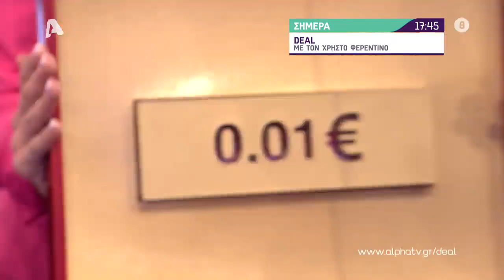Deal | Πέμπτη 17:45